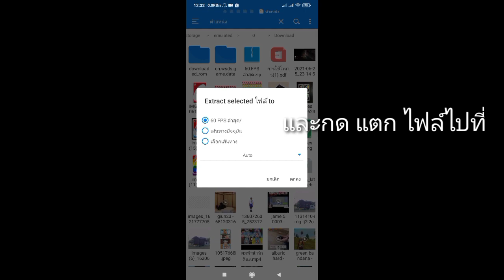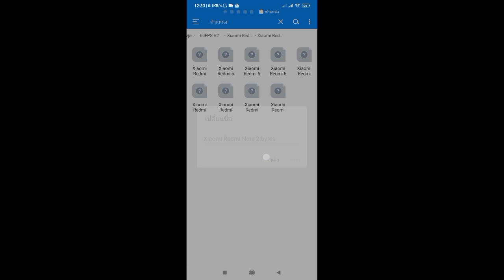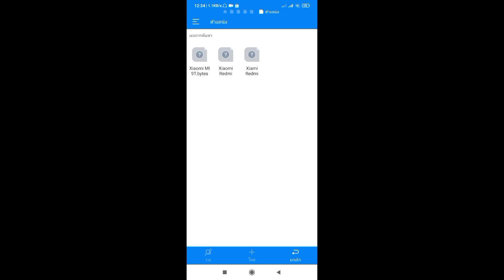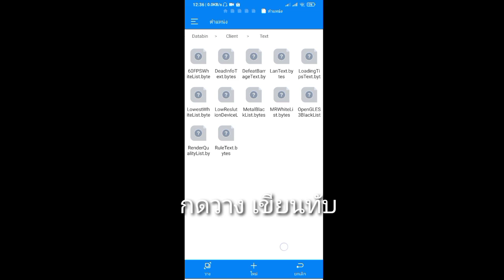Rov สอนวิธีเปิด60fpsอัปเดตล่าสุด 2021 ss.19